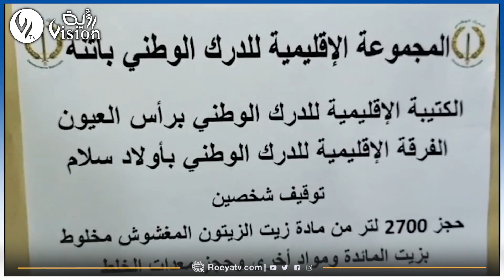الدرك الوطني بأولاد سلام في باتنة يحجز 2700 لتر زيت الزيتون المغشوش مخلوط بزيت المائدة ومواد أخرى